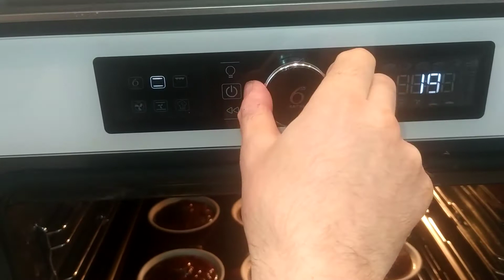SMALL BEEF STEWS for all FAMILLY